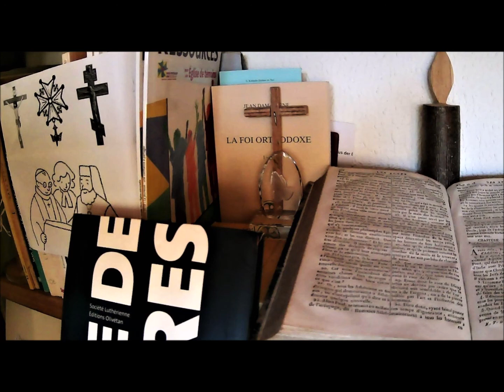13 mars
Prière du 13 mars: "Livre de prières", Société Luthérienne, Editions Olivétan, Lyon, 2008, p. 98